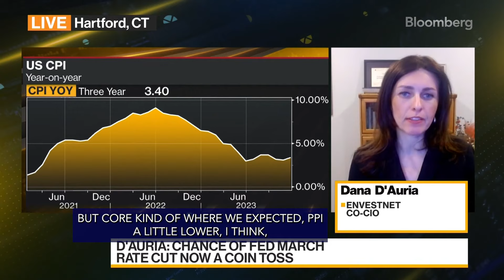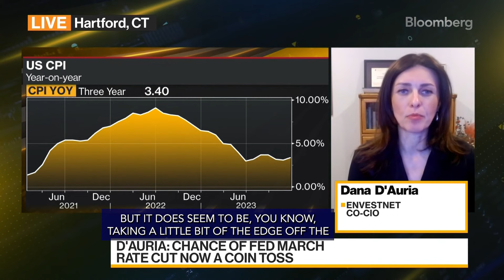Envestnet's D'Auria on Dimming Rate Cut Expectations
Dana D'Auria, Co-CIO at Envestnet, comments on markets, the economy, and Fed policy on Bloomberg TV.